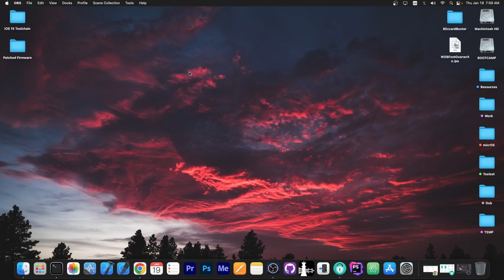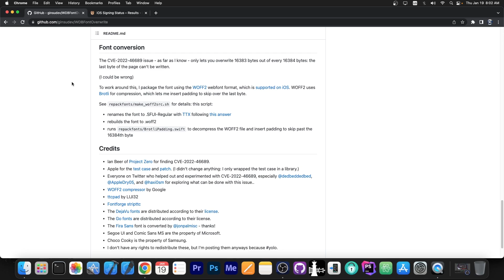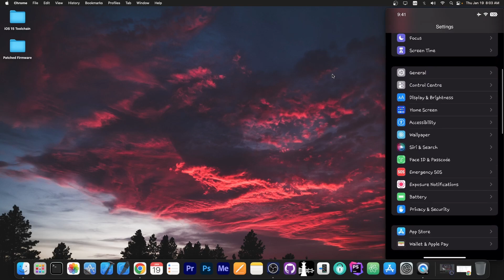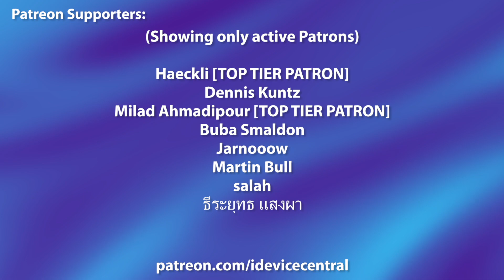iOS 16 - 16.1.2 Semi-Jailbreak: How To Install Custom Fonts / Emojis (ALL Devices) [Tutorial]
▶ Get AnyUnlock to sign out of Apple ID if you forgot your password

In today's video, I will show you how to change the font on your iOS 16 up to iOS 16.1.2 device, including the newer ones like iPhone 13, iPhone 14, etc. To do this, we're going to use an application called WDBFontOverwrite which is based on the MacDirtyCow vuln.

The application supports iOS 16 and it even allows you to load custom fonts and custom Emojis directly from the application. This gives you some degree of customization even without a jailbreak.

~ GeoSn0w